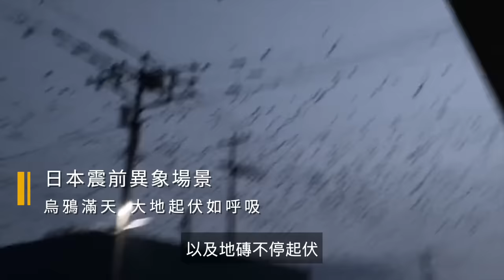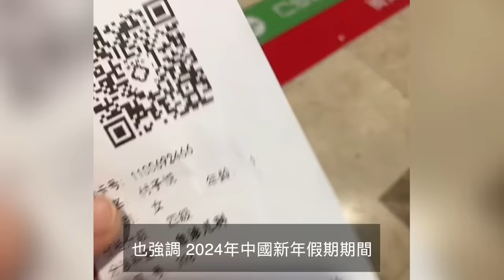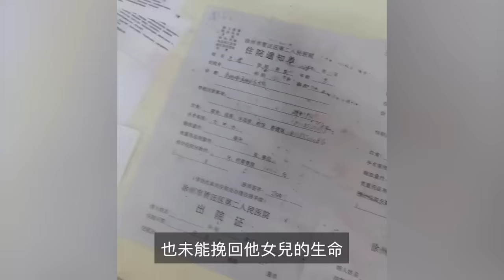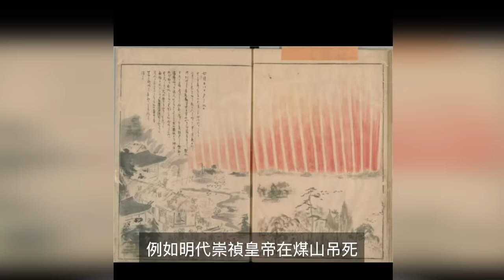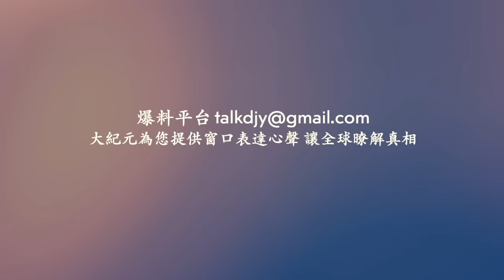日本震前異象場景：烏鴉滿天 大地起伏如呼吸！中醫師風水師預測 中國2024年運勢：大凶！「這是奇跡」 日航乘客講述逃離飛機火海！【 網絡視頻 】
❤️ 留下Email，訂閱大紀元電子報！
1. 秉承普世價值，堅持獨立的原則，維護民眾的知情權，捍衛新聞自由，提倡信仰自由、言論自由、集會自由，尊重人權。
2. 為真相護航，為沉默發聲，始終將讀者的利益放在首位。